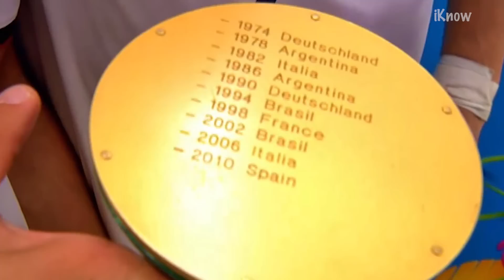Что внутри кубка чемпионата мира по футболу?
Знаете ли Вы, что находится внутри кубка (трофея) чемпионата мира по футболу? Главный трофей Чемпионата мира по футболу — не просто символ лидерства в самой популярной игре на планете. Это еще и шедевр ювелирного искусства, причем шедевр очень дорогой.